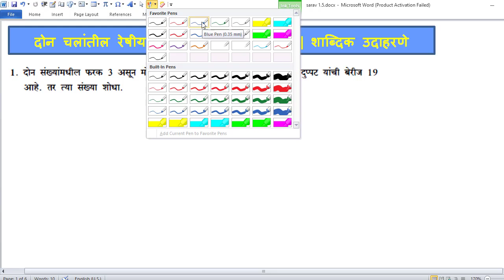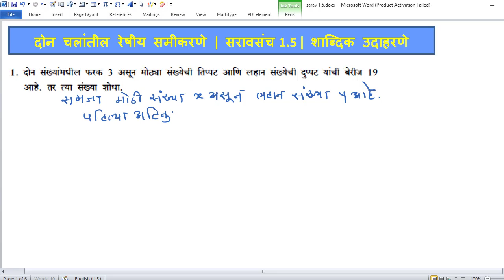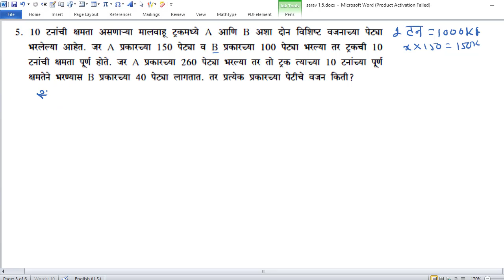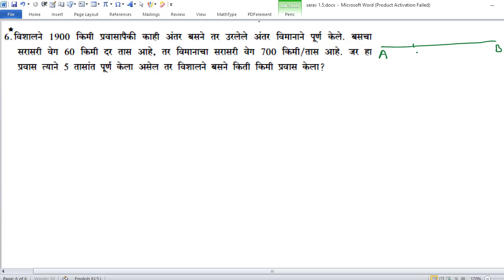दोन चलांतील रेषीय समीकरणे | सराव संच 1.5 | शाब्दिक उदाहरणे | दहावी गणित भाग 1 | Success Key